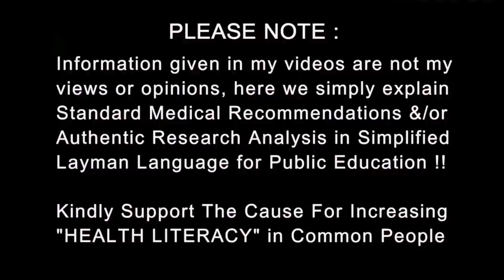Best Ayurvedic Hair Oil | Medicine for Itchy Scalp Problems | Ustraa | Dr.Education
If you want to try
USTRAA Ayurvedic Hair Oil

* 1 year in Medical ICU.
* 1 year in Emergency & Casualty.
* 3 months each in Surgery, Neurology, Pediatrics and Family medicine.

CLINIC ADDRESS:
1) Dr. Paramjeet's Clinic  HEALTH & HEART CLINIC - 257 Shakti Khand 4 Indirapuram Ghaziabad UP - 3km from Vaishali metro
2) OPD in Yashoda Superspeciality Hospital - NEHRU NAGAR III GZB.

Thanks & Regards
Dr.PARAMJEET SINGH